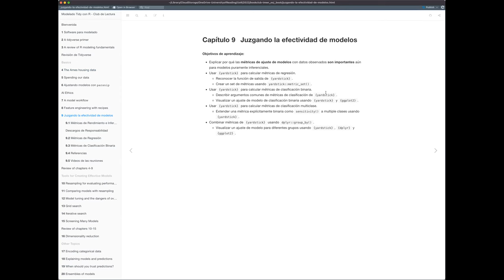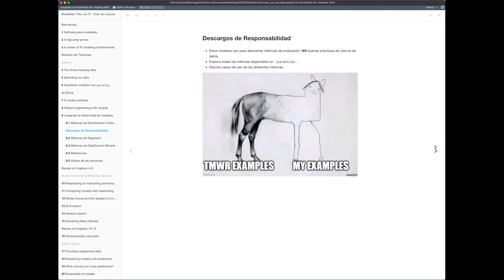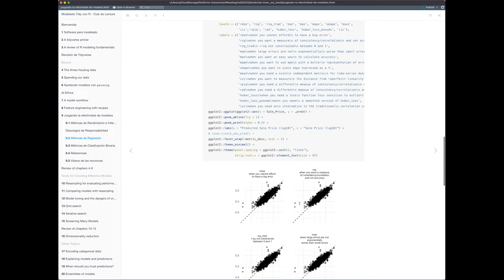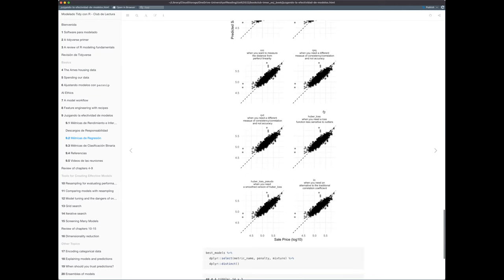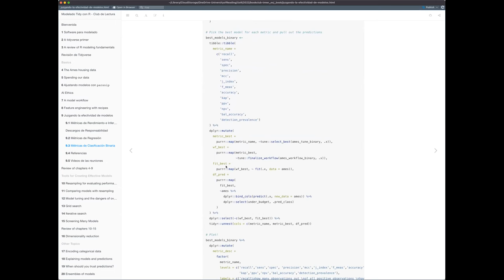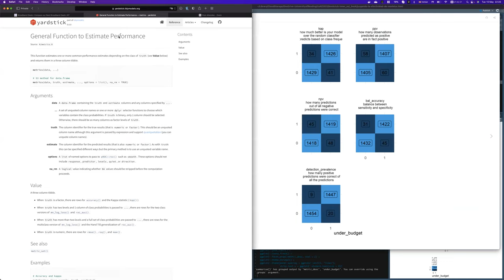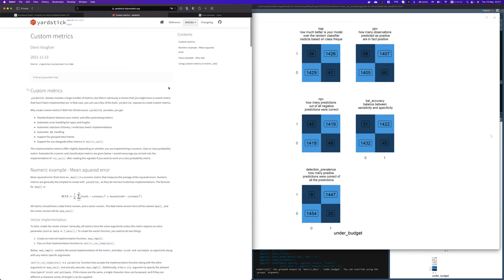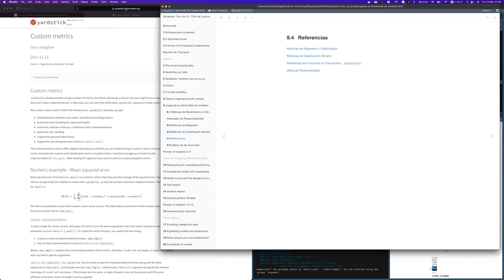Modelado Tidy con R - 09. Juzgando la Efectividad de Modelos (tmwr_es01)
Roberto Villegas-Diaz presenta el capítulo 09 ("Juzgando la Efectividad de Modelos") del libro "Modelado Tidy con R" por Max Kuhn y Julia Silge el 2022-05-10, en el Club de Lectura: Modelado Tidy con R - Cohorte 1